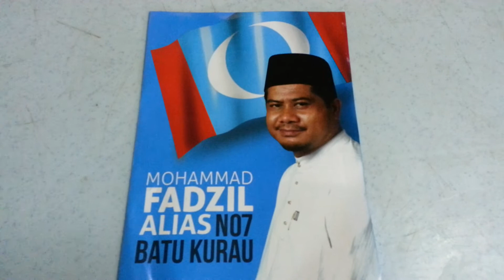Fadzil alias N07 batu kurau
Jangan lupa undi pakatan rakyat 5/5/2013